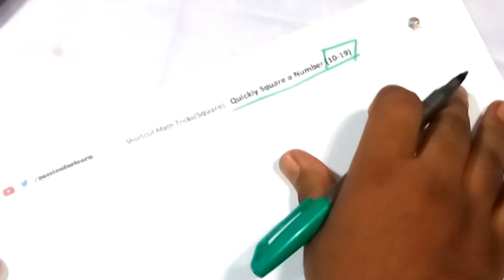Shortcut Math Tricks(Square): Quickly Square a Number 10 -19 (Bangla)_Passion for Learn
In This video i will show how we calculate fast using shortcut method. There many reasons for us to calculate shortcut. we easily calculate math using this method. In this video i will show Quickly Squarer(10-19).
✔Video Topic: Quickly Square a Number which (10-19)
✔Name of series: SHORTCUT MATH TRICKS(SQUARE)
✔Content maker & Tutor: Fuad Hasan Rabbi